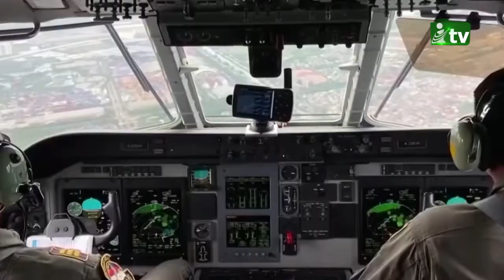ইন্দোনেশিয়ায় সাগরে ভাসছে দেহাবশেষ, উদ্ধারে ২ হাজার ৬০০ কর্মী